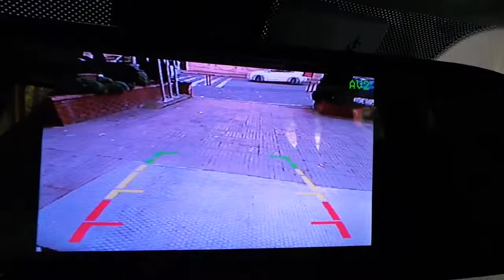Land Rover Discovery 3 5 inç Dikiz ayna monitör geri görüş kamera uygulaması